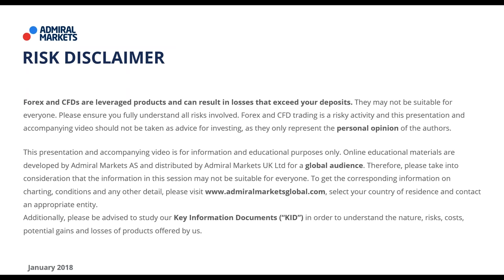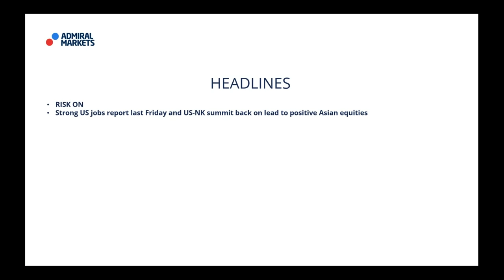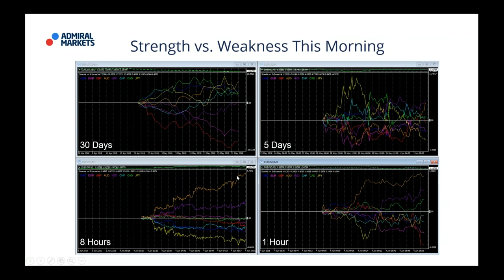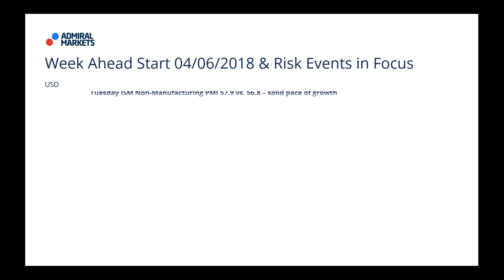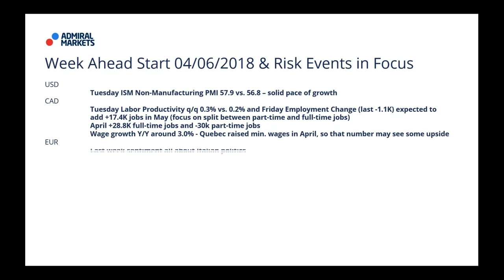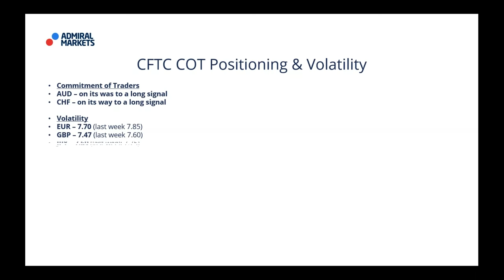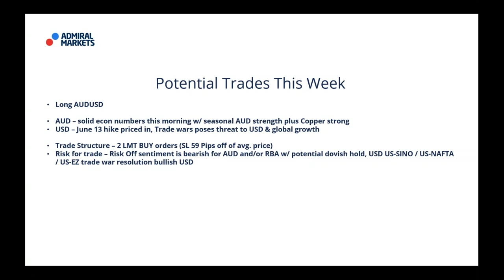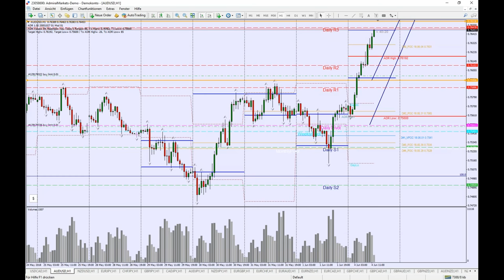Real-Time Daily Trading Ideas: Monday, 4th June: Jay about the Institutional Forex View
Today: Jay about the institutional Forex view -  Forex & CFD Trading.